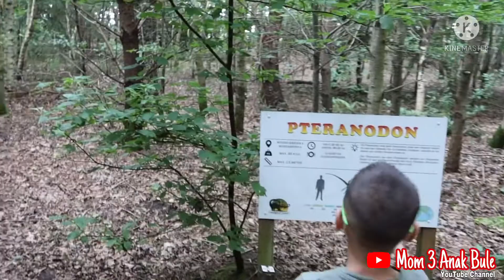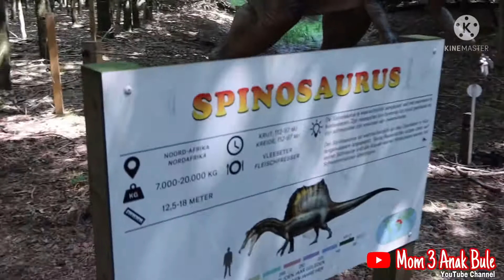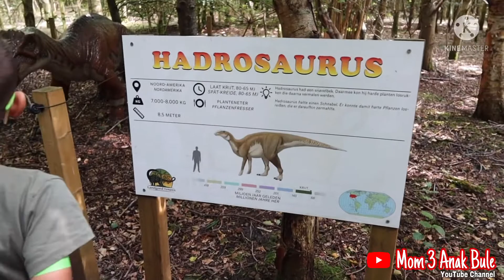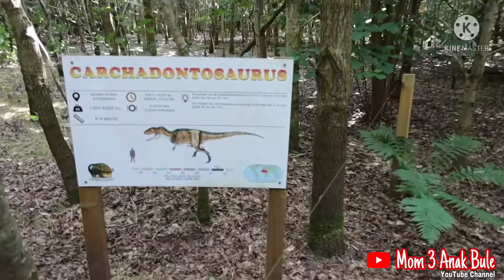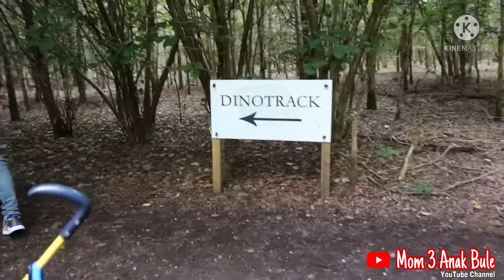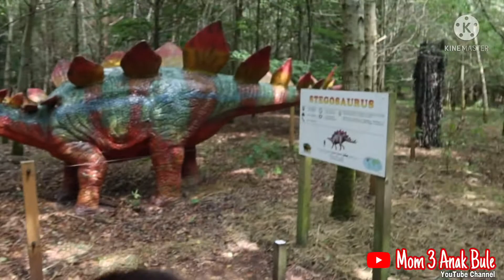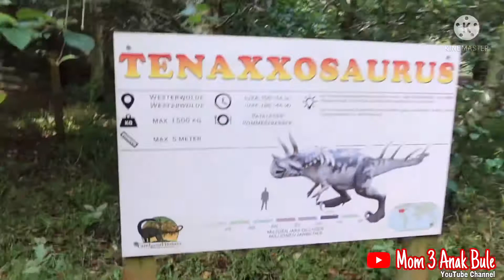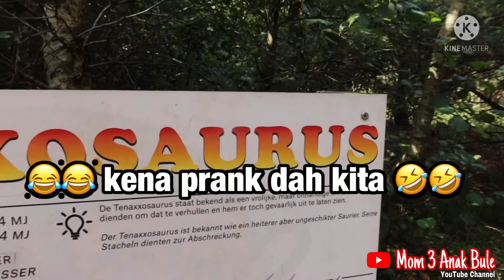DINO PARK LANDGOED TENAXX, GRONINGEN, NORTH HOLLAND || PART 2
Salah satu wishlist summer holidays Toby tahun 2021 adalah ke Dino Park.
Ada 3 lokasi Dino Park di Belanda. Tapi kita pilih di Dino Park ini Tenaxx Groningen ini karena park nya besar, plus HTM nya termasuk patat, snack & juga minum. murah bgt. Dan Papa Darling dapat harga lebih murah lagi, karena dapat tiket promo di Groupon. Asyikkk kan? 😅

Nah karena videonya panjang, jadi aku bikin 3 video.
1. Part 1 isinya ttg darI mulai kita datang, melihat miniatur bagunan2 bersejarah & tourism place, mengunjungi Dino museum, naik kereta keliling Dino Park, bermain di Bouncy Castle & naik roller coaster.

Ok teman2 selamat menonton.
Thanks a lot yah tenan2 atas support kalian 🤗🤗